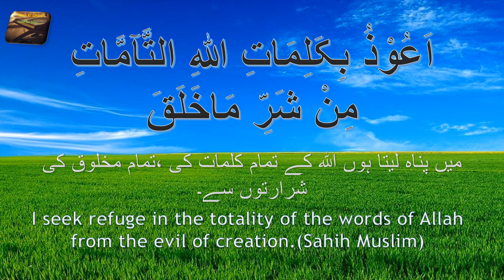Au'zu Bikalimatillahi Tajweed by Qaria Asma Huda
I seek refuge in the totality of the words of Allah from the evil of creation.(Sahih Muslim)